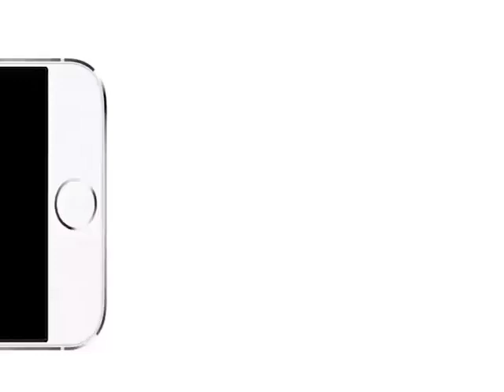TRISTE LIWA CHAKA KONGO APRÈS ESCROQUERIE MOLIMO YA DEFAO EKOMI KOBIMELAYE OCCULTISME PROPH EXPLIQUE